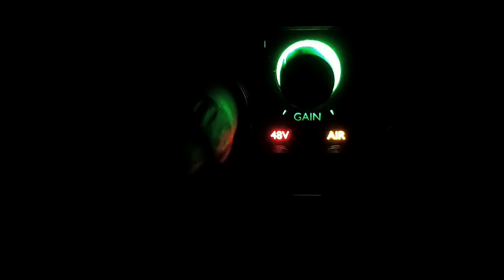SANA INGATAN KA NIYA - STILL ONE & JOSHUA MARI (STUDIO SESSION)